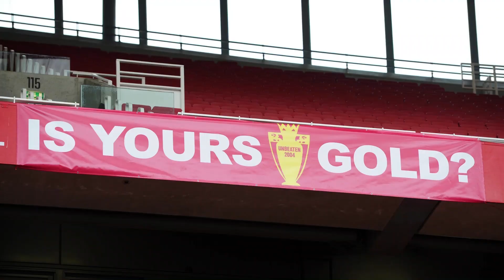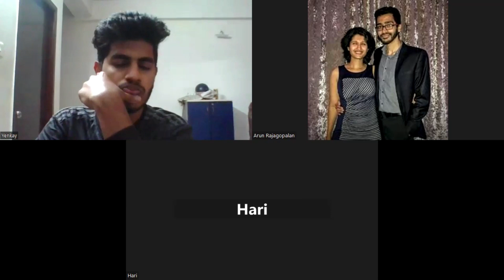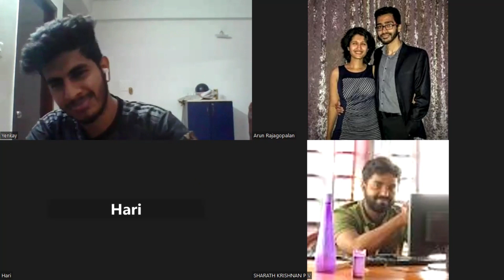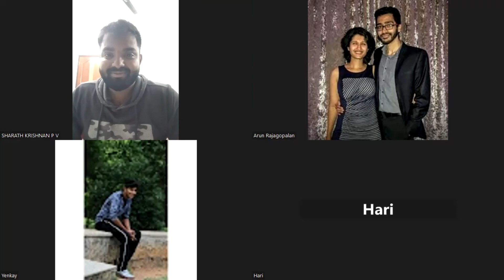Ep 121 | Yezhavai kootiya Everton - Everton vs Arsenal Review | Vada London Arsenal Tamil Podcast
We discuss dycheball, difficult games, drop in quality and more from our loss away at Goodison against Everton in this Episode 121 of Vada London Arsenal Podcast

Speakers - Arun, Hari, Sharath and Nikhil

Let us know your thoughts on the loss in the comments section below!